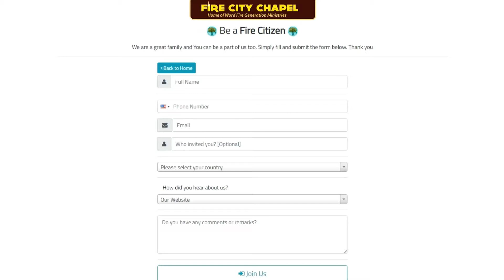2021 Blessings From The Bishop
Be blessed as you listen and receive the blessings of God for 2021. We will enjoy this year and everything will be all correct.

This is Fire City Chapel, the Home of Word Fire Generation Ministries.
We believe you will have an unforgettable experience and learn a lot as you fellowship with us. God bless you!